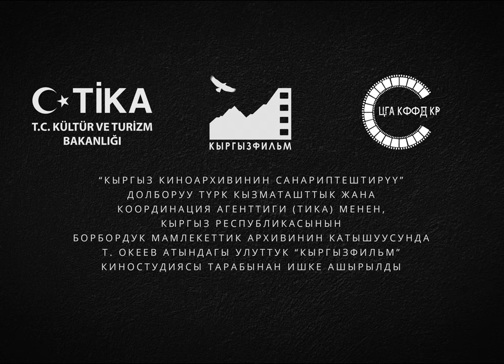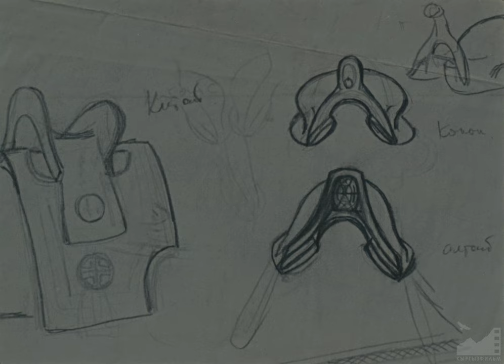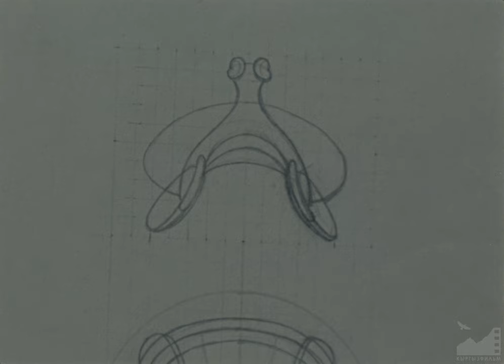Д/ф "Чебер (Седло для Президента)" (1989) [4K] (реж. Лиля Турусбекова)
ЧЕБЕР (СЕДЛО ДЛЯ ПРЕЗИДЕНТА) (1989)

Сценарийин жазган: Баян Сарыгулов
Режиссер: Лиля Турусбекова
Оператор: Шайлоо Алыкулов
Үн оператору: Вера Костюкова
Редактор: Динара Садыкова
Директор: Райва Тойгонбаева